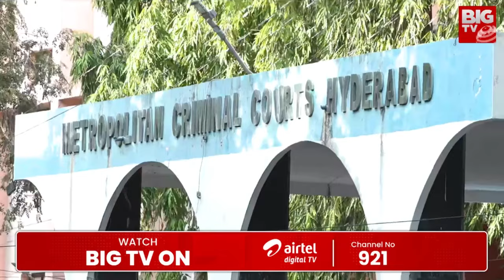చంచల్‌గూడ జైలుకు హనుమంతు | Praneeth Hanumanthu Arrest Latest News | BIG TV Telugu